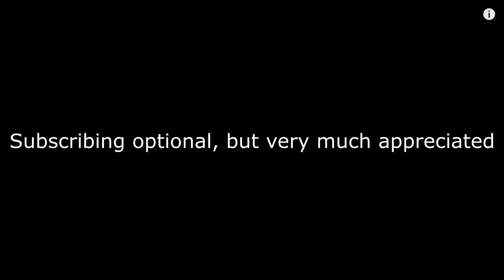MechWarrior 5: Mercenaries Campaign Missions #45